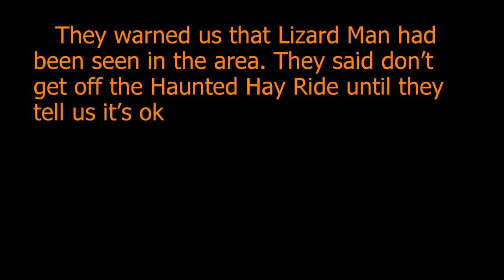Shocking Lizard Man Footage at Southern Palmetto Farms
Lizard Man wasn't part of the Haunted Hay Ride at Southern Palmetto Farms but he showed up anyway. A girl didn't get on the hay wagon in time and Lizard Man doesn't like trespassers in his territory after dark.
The Haunted Cotton Maze and Hay Ride were a blast, just don't get out of the wagon until they tell you its safe. Or you might have a run in with Lizard Man like this girl. I hope she got away...

You can find out more about Southern Palmetto Farms here on our Youtube channel or by visiting our and also on Facebook @ SOUTHERN PALMETTO FARMS